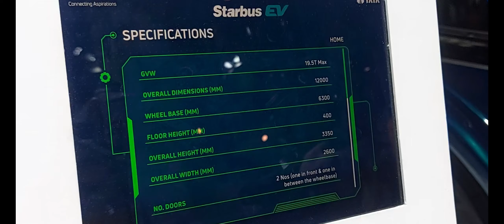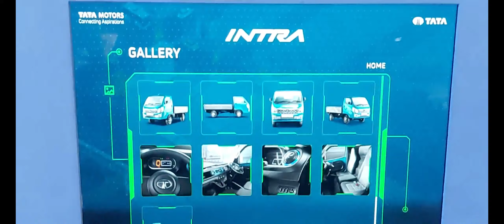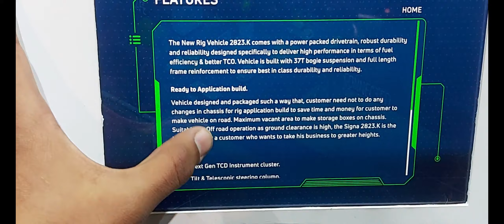AutoExpo2020, All about electricity 🤯⚡